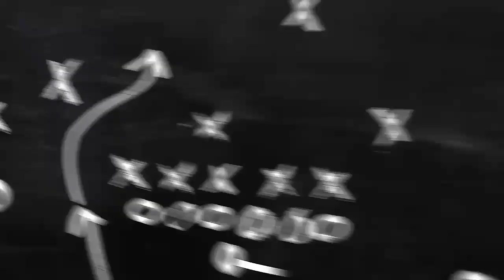JAMES HARDEN to South Beach? | The decision of Houston Rockets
Heat Would Be Interested In James Harden Trade